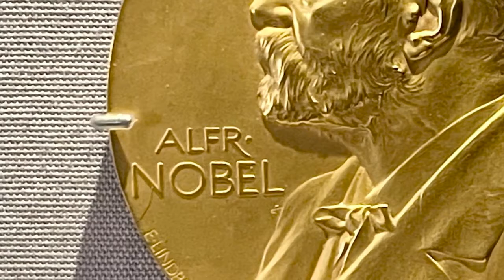Nobel prize medal on display in Aberdeen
Did you know there was a Nobel prize medal on display at Provost Skene’s House?

Professor J J R Macleod, jointly with Frederick Banting, received the Nobel Prize in Physiology or Medicine in 1923 for the research which led to the development of insulin as a treatment for diabetes. Here, Thomas Buckland, museum assistant with Aberdeen Art Gallery and Museums, talks about the medal and the gifted physiologist who studied at Aberdeen University.